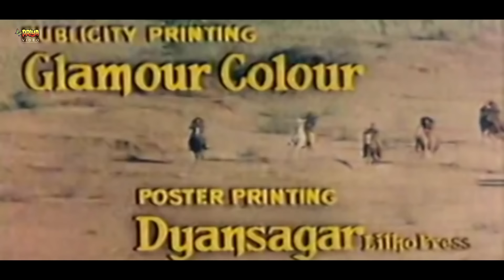Ranga Khush | Full Hindi Action Movie | Aruna Irani, Nazneen, Joginder Shelly, Nazima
Movie : Ranga Khush
Star Cast : Aruna Irani, Nazneen, Joginder Shelly, Nazima, Chandrima Bhaduri, Bharat Bhushan, Som Dutt, Baby Guddi, Rajan Haksar, Dheeraj Kumar, Vikram Makandar
Director : Joginder Shelly
Writer: Joginder Shelly

Synopsis:
Widower Sultan Singh lives a poor lifestyle in a village in central India along with his son, Karma and daughter, Devi. The region of about 50 villages is being terrorized by a bandit named Ranga and there are only 50 Policemen, who are unable to apprehend him. After Sultan's death Karma decides to teach the villagers to defend themselves but is typecast as a rebel, arrested by the Police, and held in a cell. Ranga abducts a young lad, names him Ranga, and trains him to be a bandit. After Ranga passes away, the younger Ranga, mesmerized by the evil Ginnibai, takes over. Ranga abducts Devi, forces her to marry him to sire children who he will train to become Rangas of the future, as well as look after several abducted young children who he also plans to train and turn them also into future Rangas - and there is no mortal on Earth who can stop him.